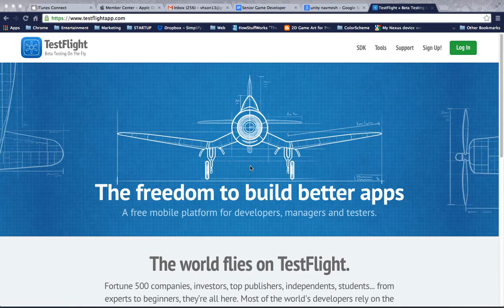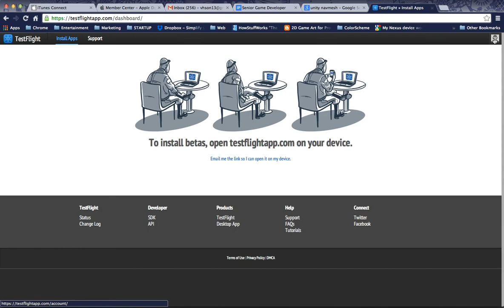testflight sign up tutorial